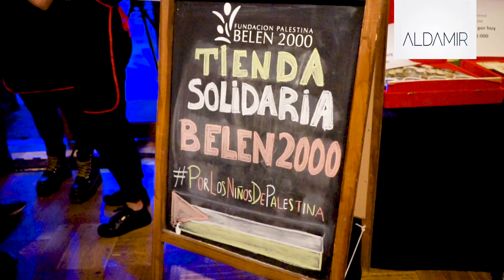Maklube Fraterno 2022: Revive nuestra cena solidaria por niños de Palestina.